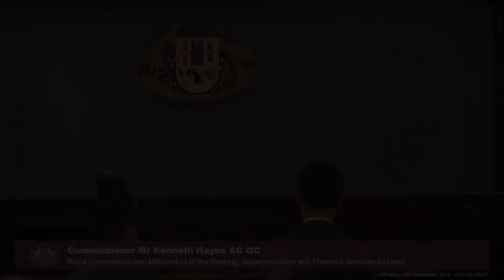The CEO of Commonwealth Bank testifies at the Banking Royal Commission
[7.2] Matt Comyn, Managing Director and Chief Executive Officer of the Commonwealth Bank of Australia (CBA), is being questioned over the bank's incentive structures, mortgage brokers' trailing commissions, consumer credit insurance, and more.

Recorded on 19-20 November 2018 at the Lionel Bowen Building in Sydney.

Testimony held during the seventh round of public hearings at the Royal Commission into Misconduct in the Banking, Superannuation and Financial Services Industry, focusing on policy questions arising from the first six rounds.